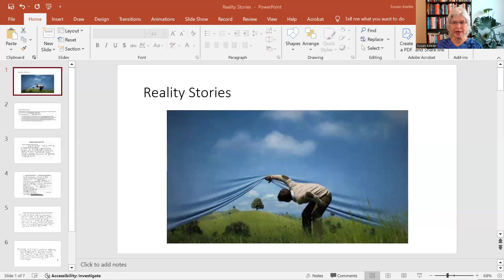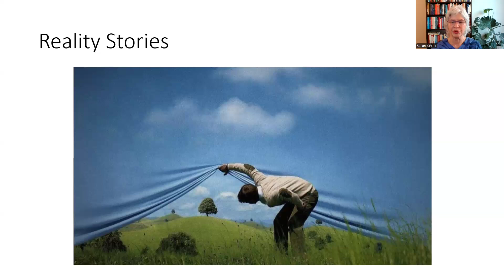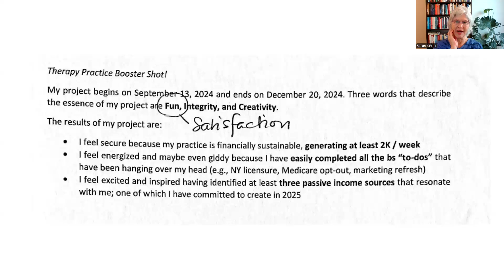Project Lab Tool -- Reality Stories